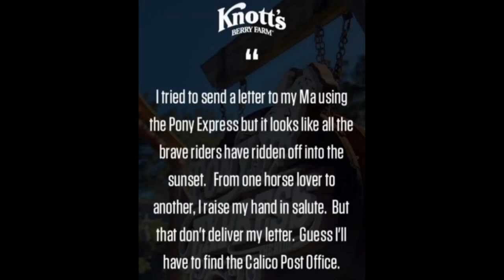Could New Teasers Potentially Suggest the Removal Or Retheme Of Pony Express At Knott's Berry Farm?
On this episode of Theme Park Newsroom, I'll be sharing new information on a potential removal or retheme of Knott's Berry Farm's Zamperla Moto Coaster, Pony Express. I'll be discussing the probabilities of its removal and also if it was to go, what would replace this coaster.